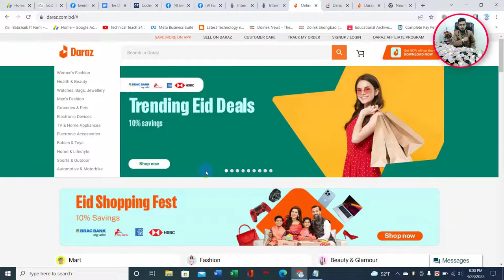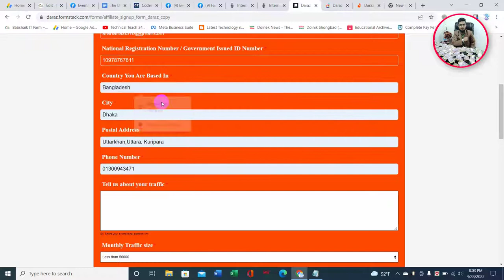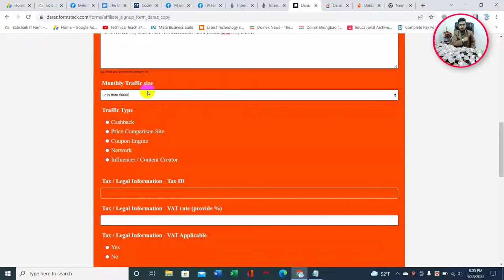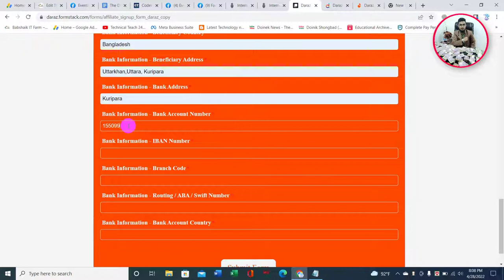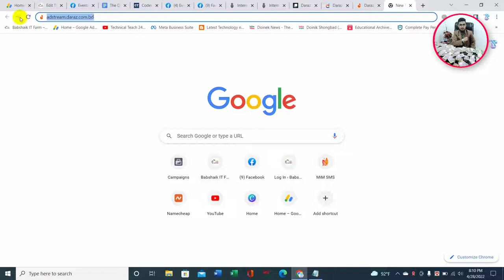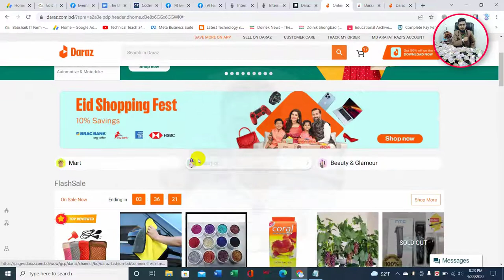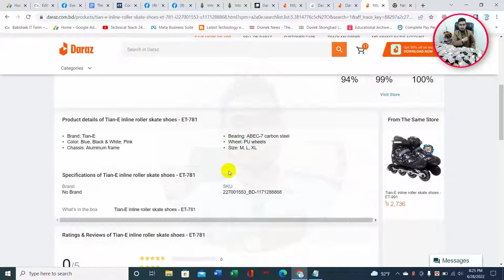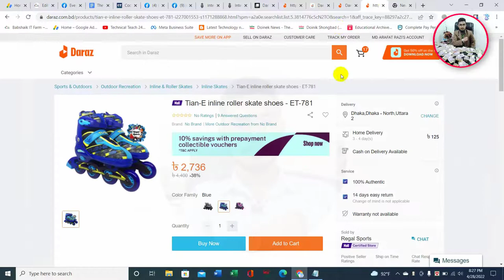🔥 Daraz affiliate marketing A to Z Guideline | Daraz affiliate program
🔥 Daraz affiliate marketing A to Z Guideline 2022 | Daraz  affiliate program | Affiliate Marketing | Daraz |

ArafatRazi TechnicalTeach24Pro Daraz affiliate marketing,daraz affiliate program,daraz affiliate marketing,
affiliate marketing,daraz affiliate marketing 2022,daraz affiliate program 2022,
affiliate marketing for beginners,daraz affiliate program in pakistan,daraz,
daraz affiliate,daraz affiliate sign up,daraz affiliate marketing bd,
how to start affiliate marketing,daraz online shopping,
how to join daraz affiliate program,daraz affiliate marketing in pakistan 2022,
how to use daraz affiliate program,earn money online,daraz affiliate marketing 2022,
what is affiliate marketing,affiliate marketing tutorial,daraz affiliate account,
make money online,affiliate,daraz.pk,daraz se paise kaise kamaye,
daraz affiliate marketing account,
affiliate marketing 2022,earn money,affiliate marketing 2022
online Income bd, online Income bangla, online Income  bd payment bkash, online Income  YouTube Channel,
online Income  2022, online Income app, online Income site,online Income  source, online Income  24,  online Income app 2022,
 online Income  today, online Income  bd payment bkash 2022,
online Earning, Online Earning 2022, Online Earning bd, Online Earning without investment, Online Earning app, Online Earning tips,
 Online Earning money, Online Earning app  without investment, Online Earning solution, Online Earning website 2022,
Online Earning site, Online Earning Student, Online Earning games, Online Earning ideas,